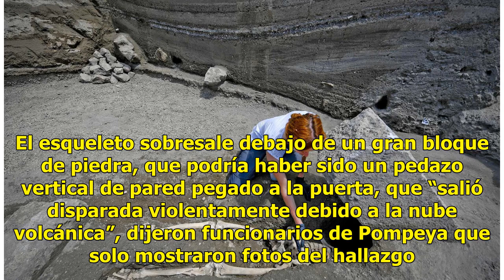Hallan esqueleto de víctima de la erupción del Vesubio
Funcionarios del sitio arqueológico de Pompeya anunciaron el martes un nuevo y espectacular descubrimiento: el esqueleto de un hombre que murió aplastado por una roca enorme al tratar de escapar de la erupción del volcán Vesubio en el año 79 a. C. El esqueleto sobresale debajo de un gran bloque de p...